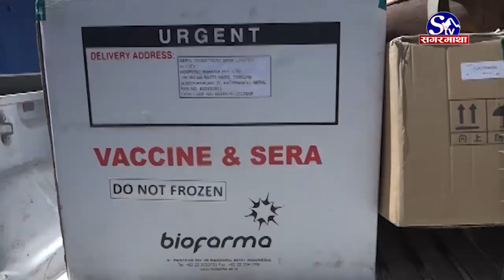झण्डै साढे ४ हजारको परीक्षण, नयाँ संक्रमित भेटिएनन् !! Sagarmatha Report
पछिल्लो एकसातामा परीक्षण गरिएका कसैमा पनि कोरोनाको संक्रमण नदेखिएको स्वास्थ्य मन्त्रालयले जनाएको छ । आजसम्म ४ हजार ४ सय बढीको कोरोना परीक्षण गरिएपनि पछिल्लो एकसातामा कसैमा पनि संक्रमण नदेखिएको मन्त्रालयले जनाएको छ